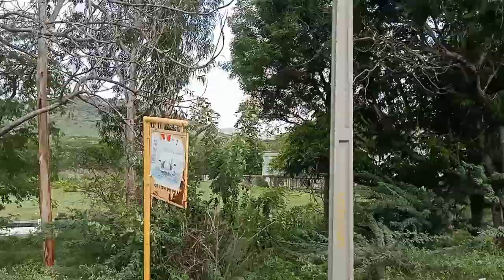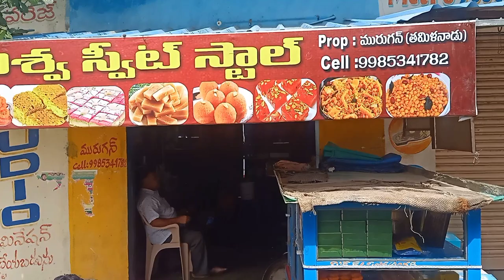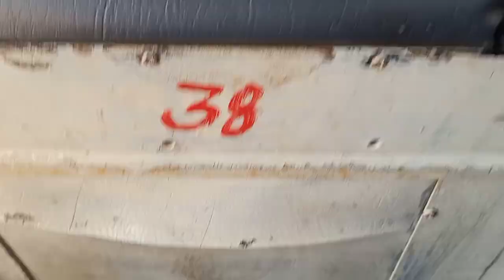Penukonda to Hindupur bus journey in APSRTC express bus